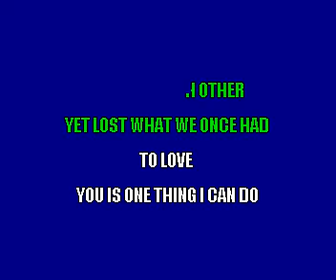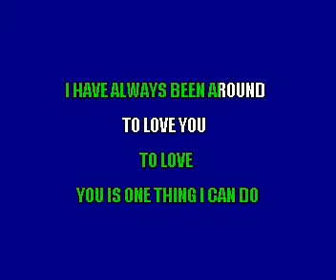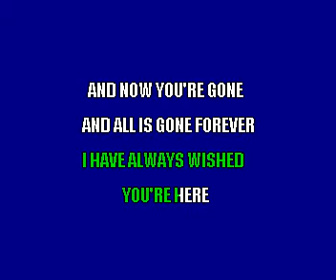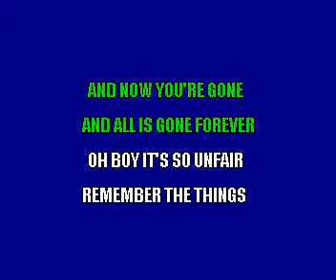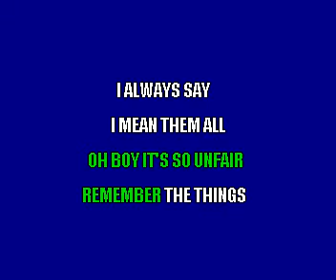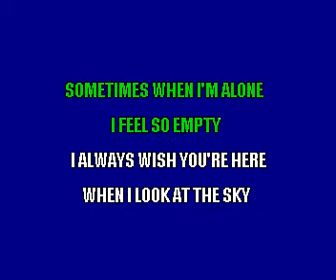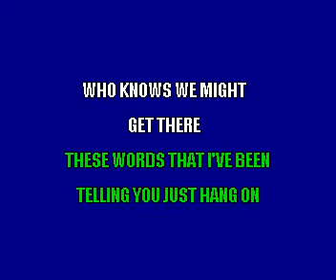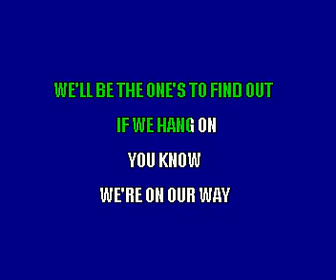Donna Cruz Hang On Filipino Karaoke